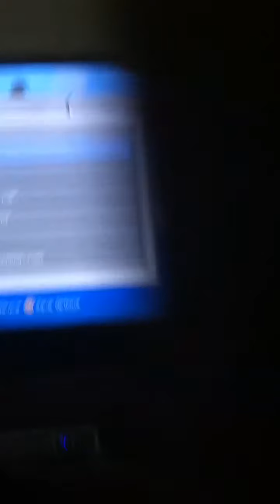Minecraft role play?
I was recording with phone so it's a little terrible so I'm srry :(